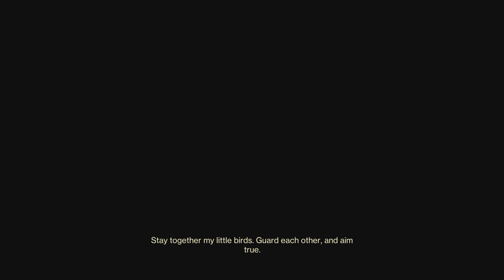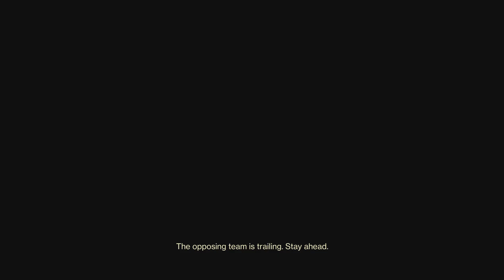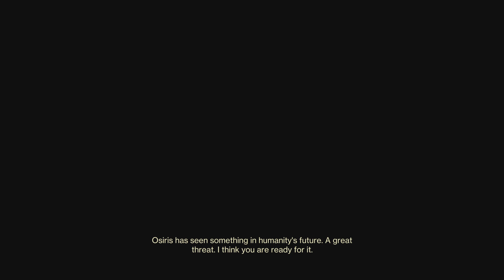LAST MATCH FOR FLAWLESS ON CAULDRON 😅😩😏